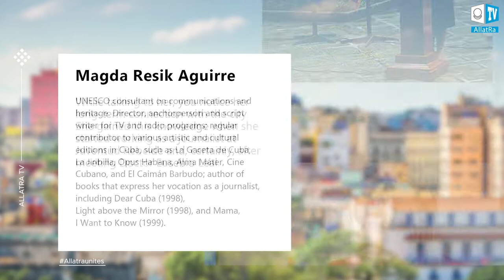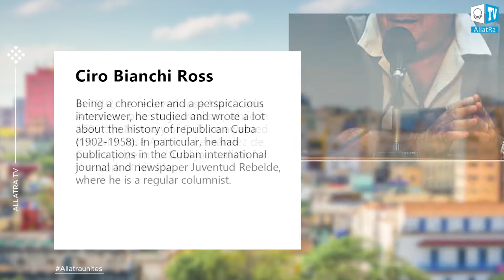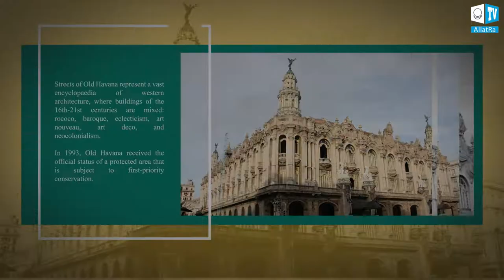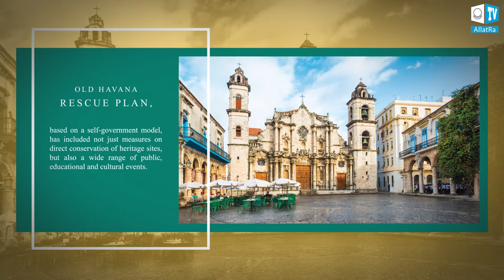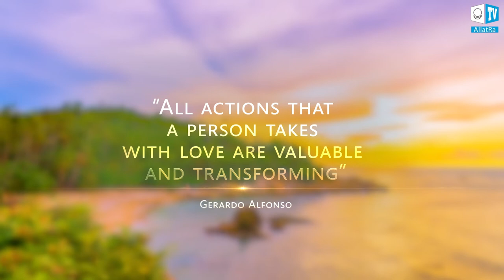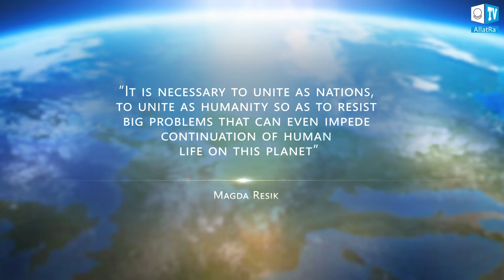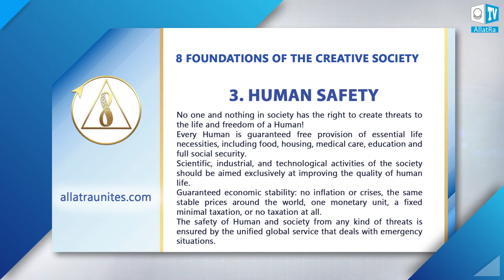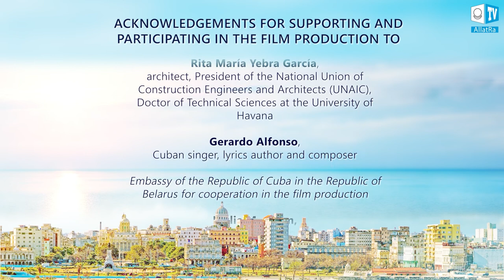Havana and Its People. A STORY OF REVIVAL | Documentary Film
Havana... How much life is kept in one of the most beautiful cities in the western hemisphere! The living beauty of the city is in its inhabitants.

ALLATRA TV in cooperation with the Embassy of the Republic of Cuba in Ukraine presents the second film of the series Creative Essence of the Cuban Soul, that is dedicated to the capital city of this country and its inhabitants: Havana and Its People. A Story of Revival

This is a story of humaneness, unification and Havana, which is told by the people who have done a lot for this city and its inhabitants.

By examples of personal stories, this documentary demonstrates how spiritual and moral values change a person’s life and society for the better, and how important the example of every person is in building the Creative society which all of us want to live in.

The Documentary shows an example of such a prominent personality as Eusebio Leal is revealed, as well as his tremendous contribution to the development of Havana and the life of its inhabitants.
In their interviews, distinguished personalities of Havana emphasize what is the most beautiful for Havana and its inhabitants themselves. They express their opinions about the 8 Foundations of the Creative Society and share what kind of world they want to live in.

We express sincere gratitude for the contribution and participation in the production of the film to:

Embassy of Cuba in Ukraine and personally to Natacha Díaz Aguilera, Ambassador Extraordinary and Plenipotentiary of the Republic of Cuba to Ukraine and the Republic of Moldova;

Tatiana Fernández de los Santos, director of RESTAURA Company of Architecture and Urban Planning Projects;

Lohania Cruz, deputy director of RESTAURA, the Office of the City Historian  in Havana, for assisting in organization and filming of interviews;

Magda Resik Aguirre, journalist, communications director at the Office of the City Historian and Havana Radio;

Ciro Bianchi Ross, Cuban journalist and essayist, Rebelde columnist, Prensa Latina reporter;

Rita María Yebra García, architect, president of UNAIC — National Council of Construction Engineers and Architects, Doctor of Technical Sciences at the University of Havana;

Gerardo Alfonso, Cuban performer and composer;

Embassy of the Republic of Cuba in the Republic of Belarus for the contribution to the production of the documentary;

Zenaida Castro Romeu, director of a Cuban orchestra and chorus for the permission to use her video and her song.

We also thank Guramma Italiana restaurant for providing their location for filming.

Official website of the Embassy of the Republic of Cuba in Ukraine

Video material used in the documentary film: Camerata Romeu – Celebration „La Habana 500“ - A Classical Welcome
Camerata Romeu

Music used in the documentary film: Sólo el Amor
Silvio Rodríguez